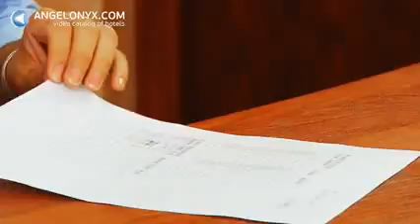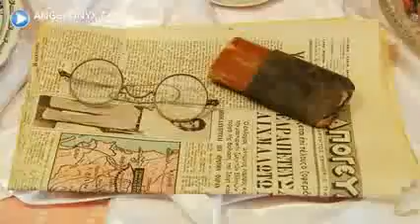DELFINA BEACH HOTEL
Delfina Beach Resort is located in prime position on the North-Western coast of Crete, very close to the "Almyrou-Bay" and to the pretty fishing village of Georgioupolis, half way between the towns of Rethimnon and Chania in an area of breathtaking beauty, with villages still keeping their rural character and others with a cosmopolitan atmosphere and night life.

The hotel is made up of a central building and annex bungalows. From the 112 rooms with balcony or terrace you can enjoy wonderful views of the sea and the White Mountains, as well as over the hotel's gardens and pool . The hotel is especially suitable for families.